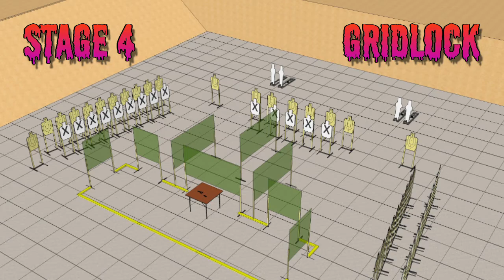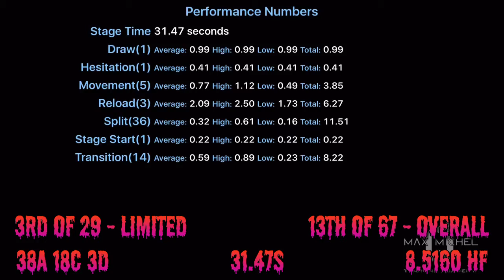USPSA @ LCSA - 2016 Frightening 400 - October 29, 2016 - Limited